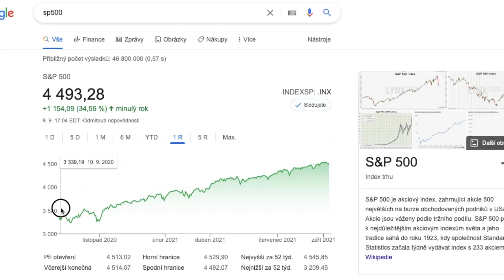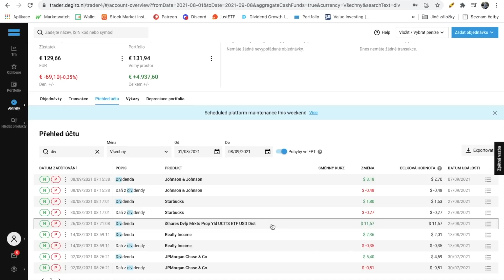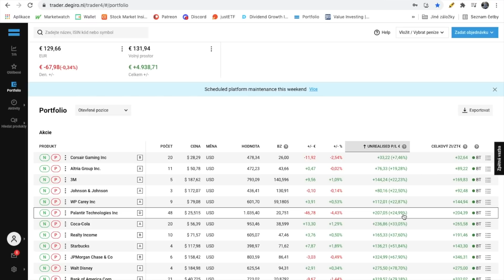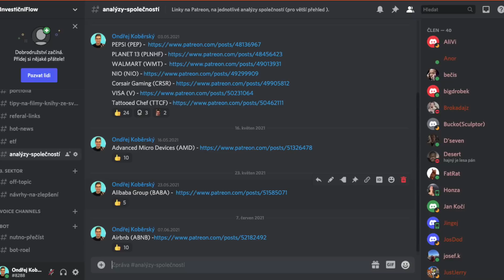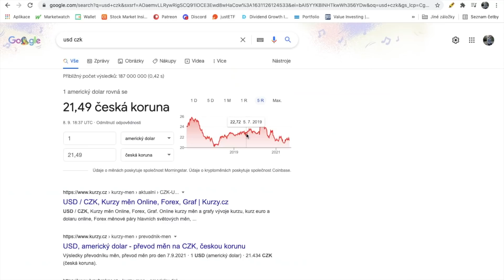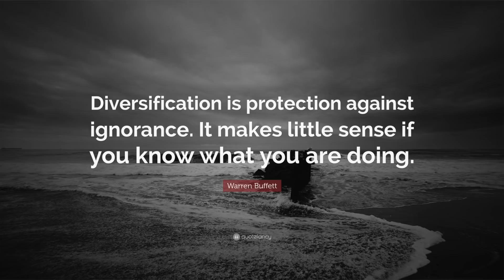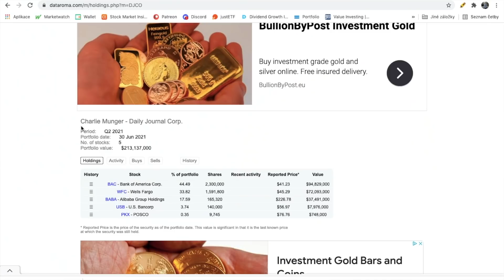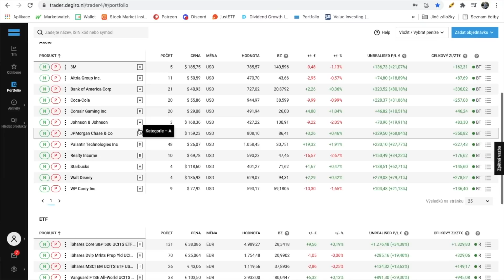KOLIK AKCIÍ byste ve svém portfoliu měli vlastnit | Investování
🎁 Jednorázová podpora:
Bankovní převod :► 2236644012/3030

Na kanále zveřejnuji své subjektivní názory a svůj přístup k investování, všechny zde uvedené informace jsou určeny pouze ke studijním a zábavným účelům. Konkrétní investice, které jsou dobré pro mě, nemusí být dobré pro Vás. Neposkytuji žádnou z hlavních či vedlejších investičních služeb vyjmenovaných v zákoně o podnikání na kapitálovém trhu č. 256/2004 Sb.